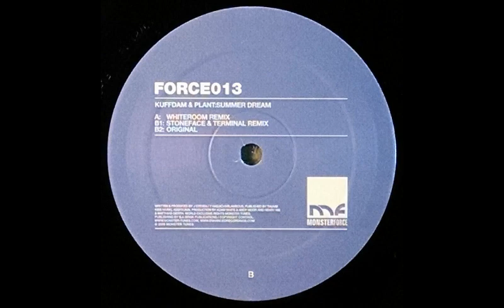{Vinyl} Kuffdam & Plant - Summer Dream (Stoneface & Terminal Remix)